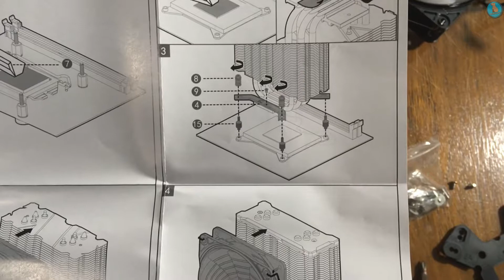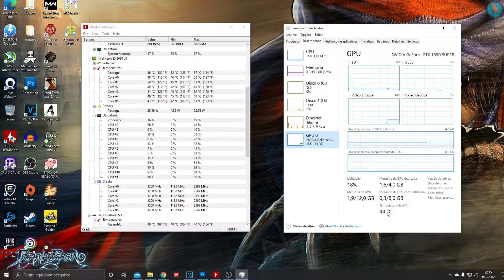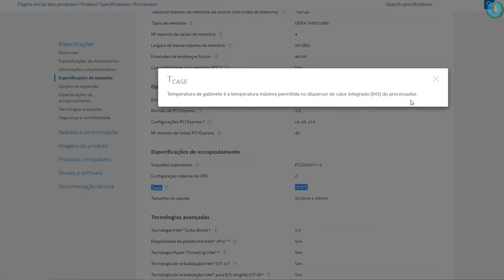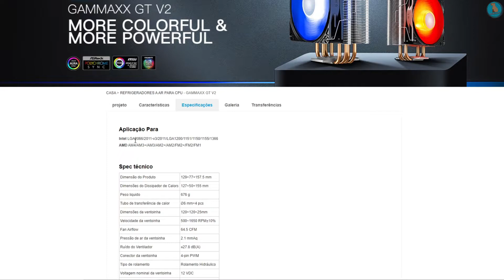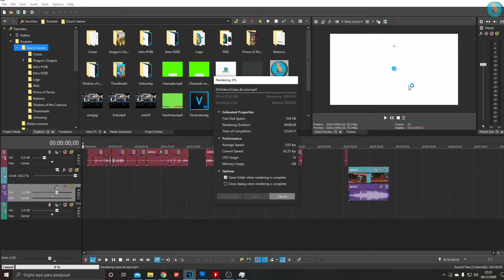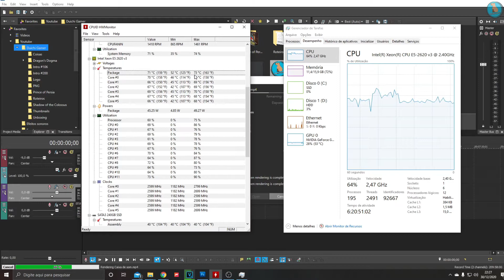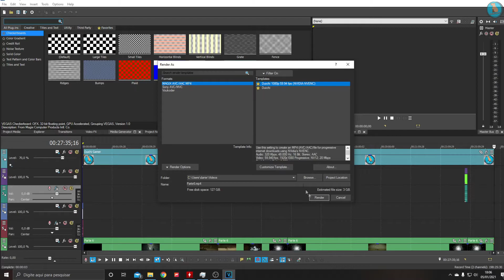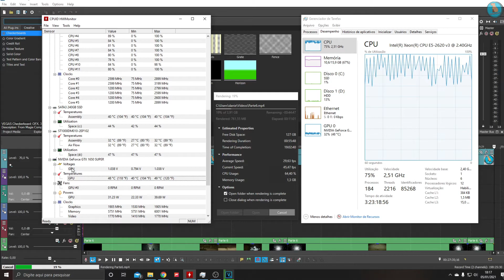Pc Gamer X99 pegou fogo? E agora?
Fala galera Rylus na área! Hoje eu explico para vocês nesse vídeo o motivo da troca do cpu cooler do nosso pc x99 que estava aquecendo bastante, espero que vocês gostem e já deixem o like, compartilhem com seus amigo que isso nos ajuda muito pois esses vídeos dão muito trabalho, um grande abraço para todos vocês valeu e até mais!

Caso alguém tenha interesse no Gamma 200 estou vendendo no Mercadolivre!